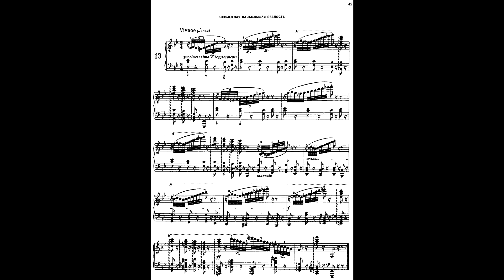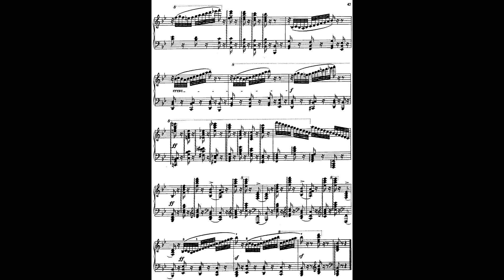Carl Czerny Etude Op. 740 # 13 ( + sheet music ) / Карл Черни Этюд 740 оп. № 13 ( + ноты )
Carl Czerny Etude Op. 740 # 1 ( + sheet music ) / Карл Черни Этюд 740 оп. № 1 ( + ноты )

Kostya Tsatour is a pianist, producer, professor of the Music Faculty of the Moscow State University. Candidate of Pedagogical Sciences, member of the International Association of Piano Duets (IPDA, Tokyo), the International Association of Piano Teachers (EPTA, London), the Russian Society of Internet Technologies (ROCIT, Moscow), Honorary Professor of Vologda University. It is marked in the Russian Guinness World Records .

Костя Цатур – пианист, продюсер, профессор музыкального факультета МПГУ. Кандидат педагогических наук, член Международной ассоциации фортепианных дуэтов ( IPDA, Токио ), Международной ассоциации преподавателей фортепиано ( EPTA, Лондон ), Российского общества интернет-технологий ( ROCIT, Москва ), почетный профессор Вологодского университета. Отмечен в русских рекордах Гиннесса .

In memory of a dear friend...
ARISMP / ArturIslamMediaProduction ( с)